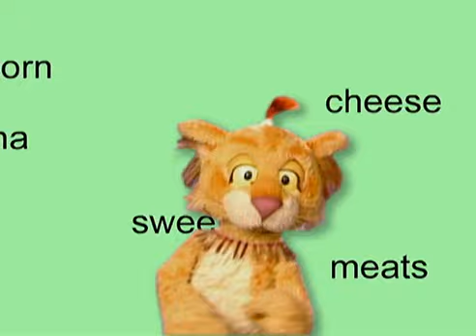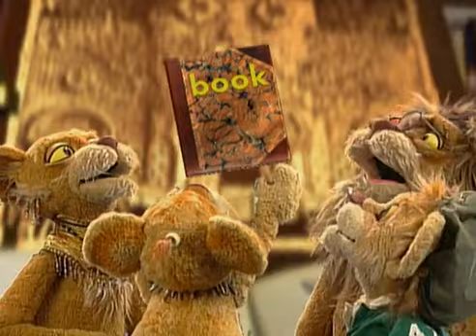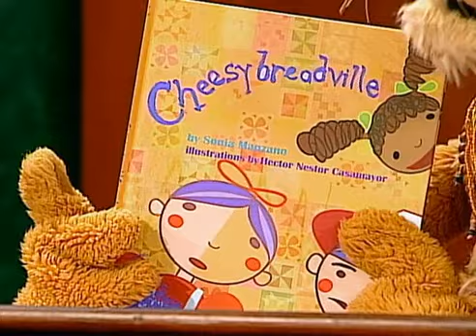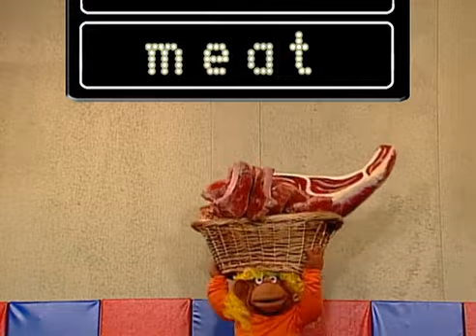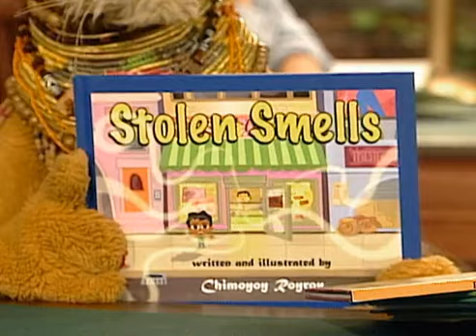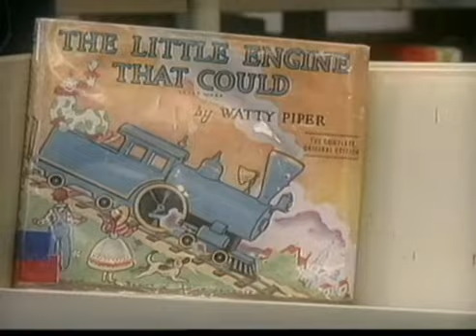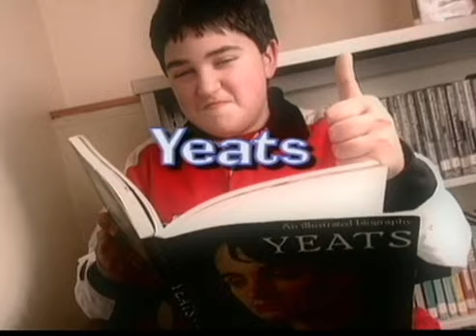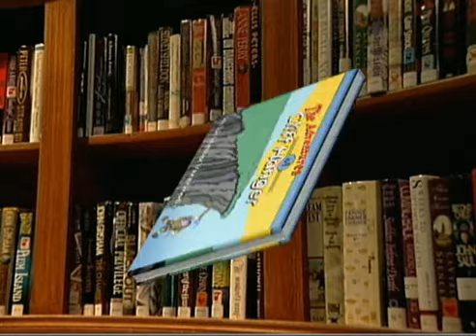Between the Lions - S06E08 - Cheesybreadville; Stolen Smells (Best Quality)